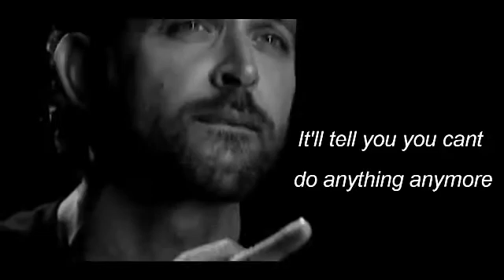BEST INSPIRATION BY HITRIK ROSHAN AMAZING VIDEO MUST BE WATCH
Inspiration by HITRIK ROSHAN
AMAZING video